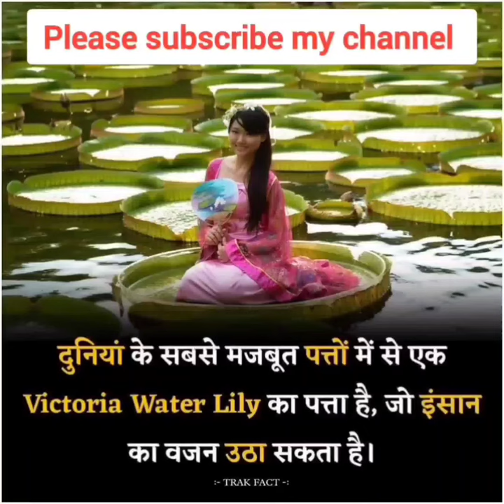सबसे मजबूत#dailyfact#scc#gkfact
सबसे मजबूत ritu ki dayri
Surma Song
taaza khabar trailer
tabla song khesari lal
tera rang balle balle
thalapathy vijay hindi movie
throwing water balloons at people prank
vikas divyakirti sir
wwe highlights today
rasayanik abhikriya avam samikaran
bada wala bam
bajirao mastani hindi full movie
bhagya laxmi today episode
coriyan darama
funny short video
ginna bhai movie hindi dubbed
haye ve mere dadiya rabba
kavach serial
khesari lal ke film
motivational video
mukesh ambani son wedding
new movieavadh ojha sir 5 things
bhojpuri gana dance
bhojpuri gana dard bhare
cartoon wala aaja cartoon wala
chennai express last fight scene
gunjan singh ke gana
india vs newzealand 2nd odi highlights
john and bipasha
kabir and zara
karahiya ka masaj dị
khan sir
kukur ki ladai
motivational video
nangi bf video
pawan singh new all songpunjabi song
rjd song
sher aur chita ki ladai
tanu rawat
tare gin gin raat teri main ta jaga
thalapathy song
thar car modified
trt new video
tumsa koi pyara koi masoom nahin hai t...
utkarsh classes jodhpur
vijay thalapathy status in hindi
yeh rishta kya kehlata hai full episode to..new
pakistan news
rakhi sawant
the wind blows
usman ghazi season 4astar wala blouse kaise
bhojpuri status
bhramari pranayama benefits
chote chote bartan mein khana banana
choti choti gaiya chote chote gwal
dosti movie
gum hai kisi ke pyar mein today episode
jyotika and rajat
malda group d pet ground
nadi re kinare patang uda
pakistani suit design
sarkar ki aamad
slowed and reverb
smriti mandhanaaaja aaja jinde sami aane ke tale
aajmale mujhko yaara status
acche acche newW Song
army status
horror movie horror movie horror movie
how shilajit is made
ias status
indian idol season 13
kehndi hundi si chan tak raah bana de
kesariya tera ishq hai piya
khan sir fighter jet
khan sir gk history
lab pe aati hai dance
mbbs related movies
pasand jatti aape aa jauindian idol season 13
khan sir fghter jet
mbbs related movies
pasand jatti aape aa jau
poco m3 pro 5g vs poco m4 pro 5g
ravi sihag
sad status
the hick Song
tractor dj sound
tumse dur rehke humne janachhote bacchon ki
new south indian movies dubbed in hin...
pathan film
train videos
anji nuwa comedy
back hand flower mehndi designs
balinta food in telugu
bangla sahib
bharat yatra
bhawani maiya
chila kese bnate h
dekho na ye kismat ki majburi song
dhol jageero da
face ko white kaise karen
fatsgk questions and answers in hindi
goswami tulsidas ji ka jivan parichay
gunther vs braun strowman
hare krishna shorts
ind vs nz highlights
india dance please
insistent ka gana
jija cp love story
kali jotta movie trailer
kedarnath status
krishna krishna video
lakshmikant berde marathi movie full
lichu marwadi comedy
link lock open without keylion
mahabharat song
makeup karne wali video
maruti jimny
mini vlog
modi visit to kalaburagi
mufler bandhne ka tarika
new desh bhakti song
panir kase banvave
patli kamariya mor hai hai
prayagraj video
punjabi comedy
punjabi khabra live
satinder sartaj kapil sharma show
bacchon ki namaz
bhoot ka cartoon
billi billi billi billi billi billi
china bus
clay videos
deewane humne
ek bar karna tum do bar karna
fruits fruits fruits
deewane humne
balloon fish
bhool bhulaiyaa 2
dolat nai nai hai
eden lake full movie in hindi
java bike
new movie south ki
aag laga ke fook deb tohara jaisan bhat..
attitude status
besharam rang song
best mileage suv in india 2022

short filmprayagraj video
punjabi comedy
punjabi khabra live
short film
shots
sudaksh dị
tu maan meri jaan
utter new movie 2022
village cooking channel
vishal pandey tik tok
white snake
yadram sarkar
yesterday match highlightsķò